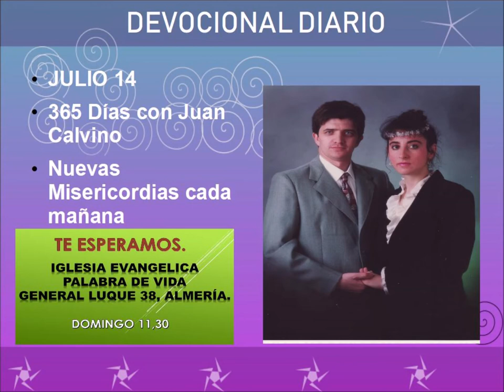Devocional diario julio 14